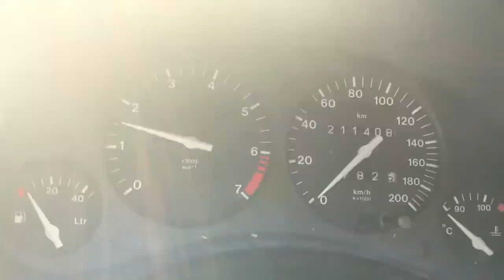Разборка Opel - Corsa B 1993-2000, 1.6 Инжектор (VIN: W0L000073V4400685) V3231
Разобран Opel - Corsa B 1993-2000
Основные характеристики:
Год выпуска: 1997
Двигатель: X14SZ19698217
Объём двигателя: 1.4
Тип двигателя: Бензин
Коробка передач: 5 ст. мех.
Кузов: Хэтчбэк 3 дв.
Смотри каталог запчастей Opel - Corsa B 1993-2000 на :
⏰ Режим работы колл-центра:
08:00 – 20:00 – ежедневно

Для наших покупателей:
- бесплатная доставка;